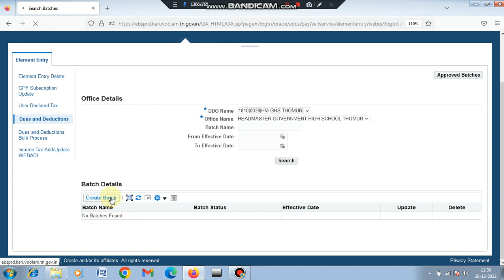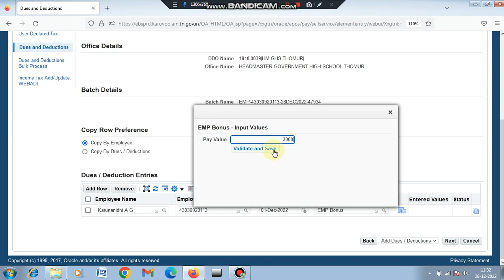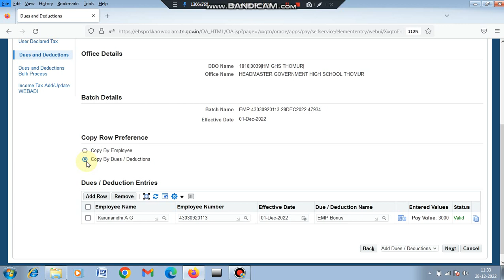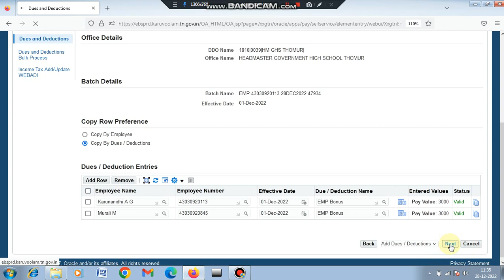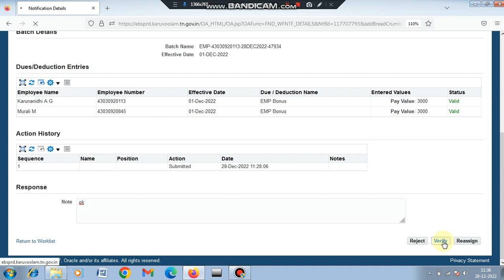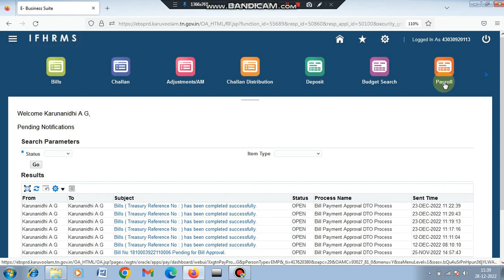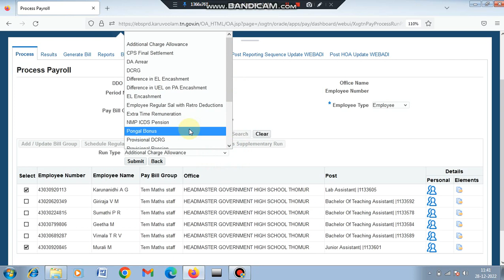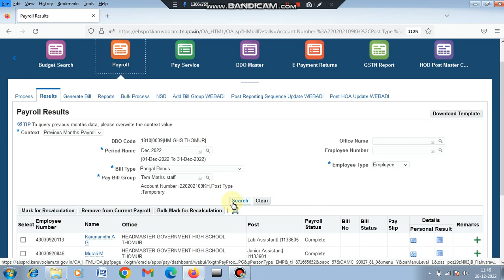PONGAL BONUS IN IFHRMS